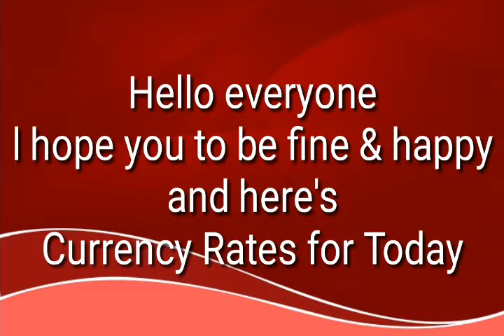Today Currency Rate|21-2-2022| Currency Rate Today in Pakistan rupees| US Dollar Rate in Pakistan